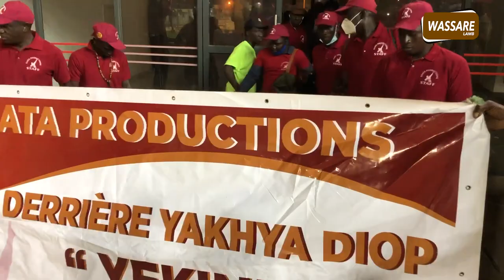Entree de Yahya Diop Yekini lors de son Sargal a l' arene nationale par Fallou Ndiaye